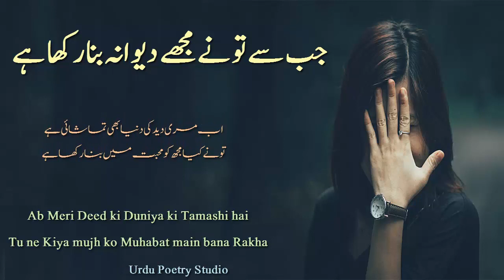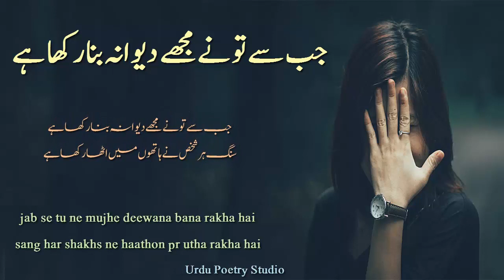Jab se tu ne Mujhe Dewana Bana Rakha hai | Hakeem Nasir | urdu ghazal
jab se tu ne mujhe deewana bana rakha hai
sang har shakhs ne haathon pr utha rakha hai

us ke dil par bhi kadi ushq main uzree hogee
naam jis ne bhi mohabbat ka saza rakha hai

pathharon aaj mere sar pr baraste kyon ho
main ne tum ko bhi kabhi apna khuda rakha hai

pee ja ayyam ki talkhi ko bhi hans kar naasir
ghum ko sahne mein bhi qudrat ne maza rakha hai

Hakeem Nasir Poetry

Ab Dil Bujha bujha hai Mujhe Maar Dijiye by Arpit Sharma |